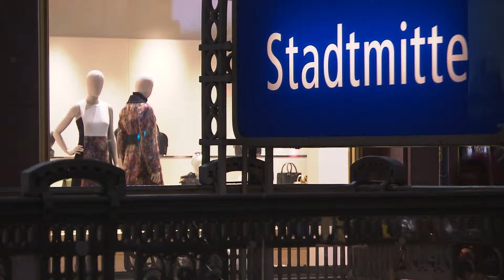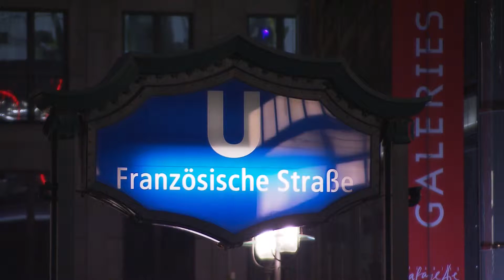Smart Brabus Electric Drive in Berlin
סמארט בראבוס חשמלית בברלין